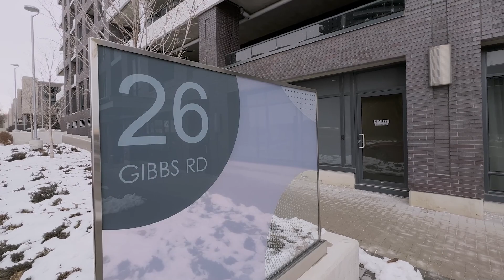2 Bedroom Condo Here In Etobicoke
New On the February 2023 Toronto Condo Market

You Can Have Real Estate Imagery Produced Just Like This by Using Bryan Groulx at GTA360.com

DigitalProperties produces amazingly sharp, clear and precise real estate photos, video, 360 tours and floorplans.